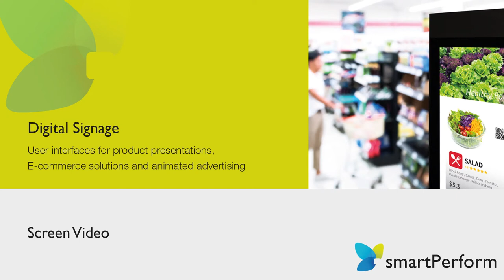Screen Video | Examples Digital Signage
Examples of user interfaces for the structured staging of your topics at the point of sale. Thanks to simple tools and processes, subsequent adjustments to layout, design and content can be implemented quickly and efficiently.